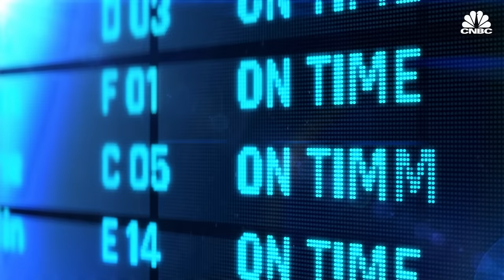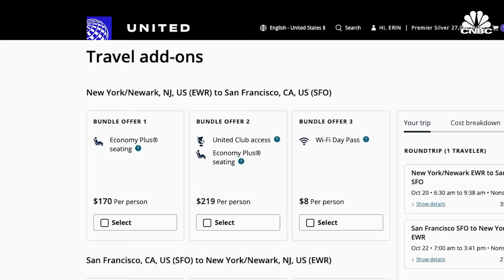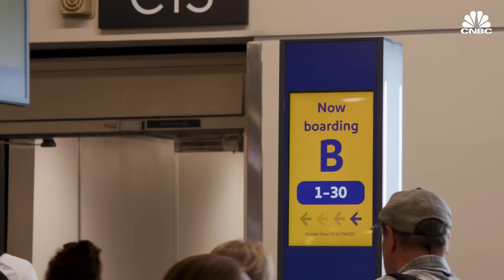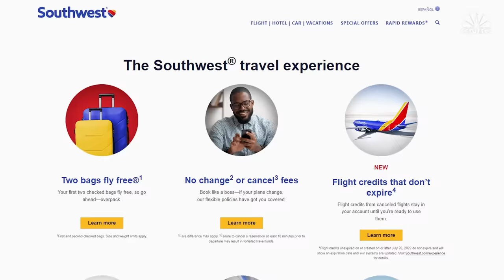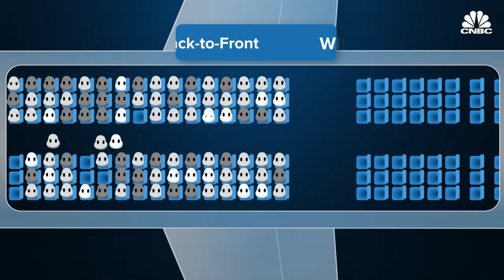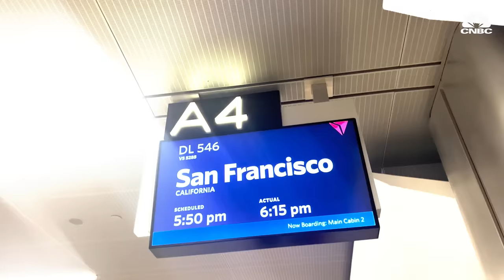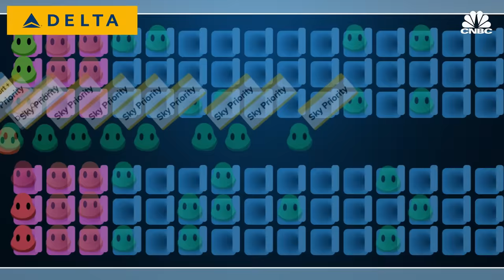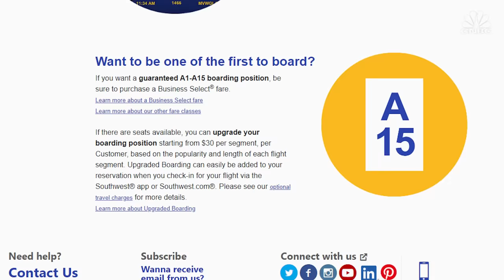Why Airlines Won’t Fix Inefficient Boarding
Have you ever wondered why we board airplanes the way we do and if there's a faster way? There are numerous different methods to board airplanes: front-to-back, back-to-front, random, unassigned seating and WILMA. While multiple studies have tried to determine which one is the most efficient, airlines aren't always focusing on that. That's because they're generating hundreds of millions of dollars each year from boarding products. CNBC got a behind-the-scenes look at Southwest Airline's experiment in Atlanta where the company is prototyping new solutions to speed up the process. Will we see a faster boarding method in the future?

Chapters:
00:00 — Introduction
01:38 — Boarding in 2023
04:42 — Efficiency
9:00 — The future of boarding

Produced and Shot by: Emily Lorsch
Shot and Edited by: Erin Black
Senior Managing Producer: Tala Hadavi
Animation: Jason Reginato, Mithra Krishnan
Post Production Support by: Darren Geeter
Additional Footage: Getty Images, United Airlines